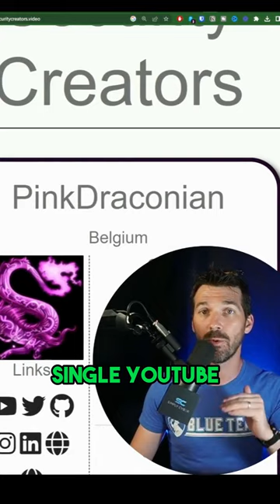Must-Follow Cybersecurity Content Creators | The Ultimate Website Tool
You won't believe you didn't know about this awesome site, that aggregates all the best cybersecurity YouTube content creators.

SecurityCreators.video

📒 Show Notes 📒

⏰ Markers
0:00 Preview